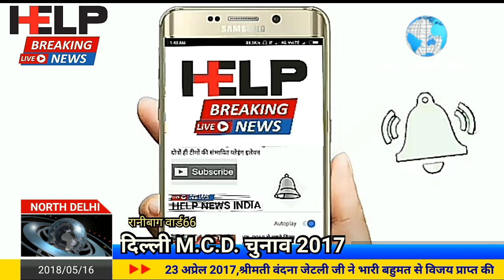M.C.D.चुनाव प्रचार 23 अप्रेल 2017,,वार्ड 66 रानी बाग़ से श्रीमती वंदना जेटली जी विजयी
वर्ष 2017 में, दिल्ली m c d चुनाव में रानी बाग़ वार्ड 66 से भारी बहुमत से,,विजयी हुई,,
श्रीमति वंदना जेटली जी